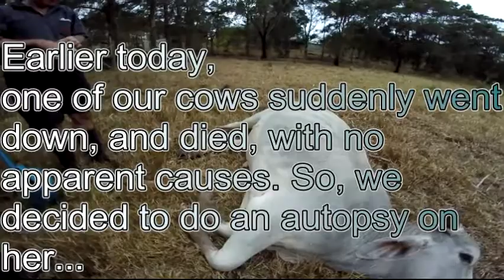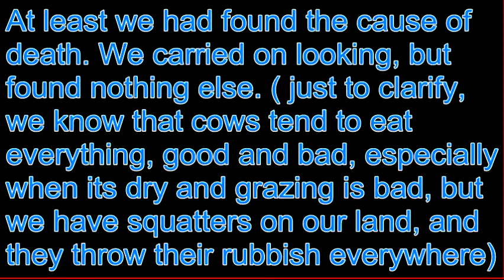Cow Dies From Eating Plastic - Autopsy 2017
R.I.P girl  This is of an Autopsy that we did on a cow today.
The day before she was eating and not acting sick at all, and today i was informed that she was lying down and groaning. She was only a 5 Minute jog from the house, and by the time i got there she was dead. baffled at the sudden death, we decided to do an autopsy.
Now knowing the cause we will have to get the squatters to get rid of all of their litter to prevent any further deaths.
Hope you enjoy (As far as enjoying an Autopsy can go..)